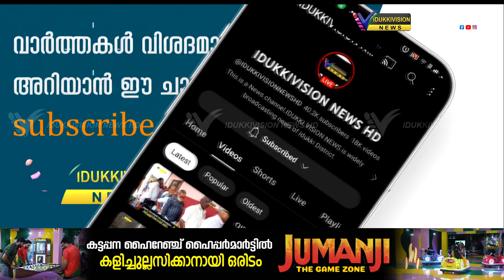സിങ്കുകണ്ടം നിരാഹാര സമരം ; പിന്തുണയുമായി വിവിധ രാഷ്ട്രീയ പാര്‍ട്ടികള്‍